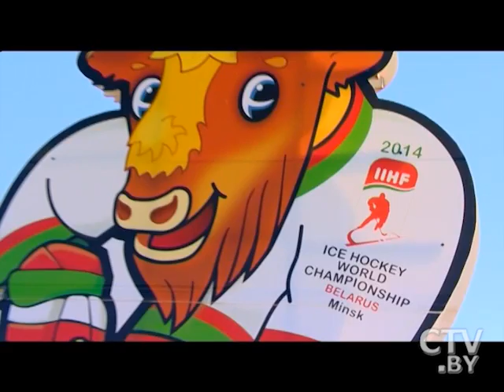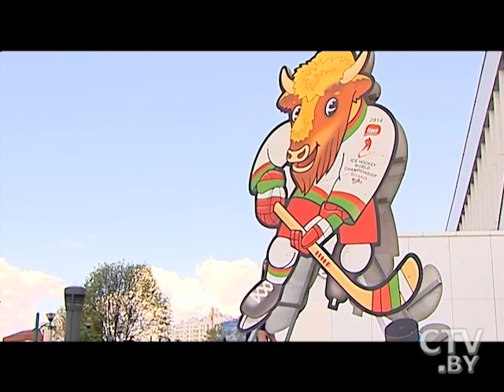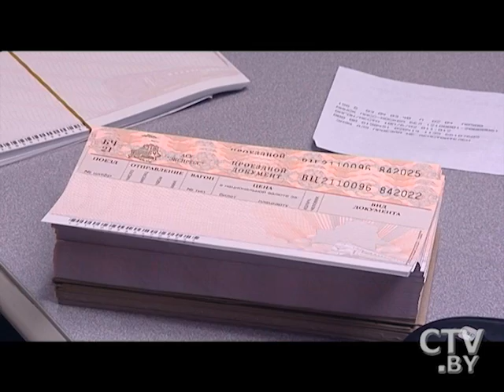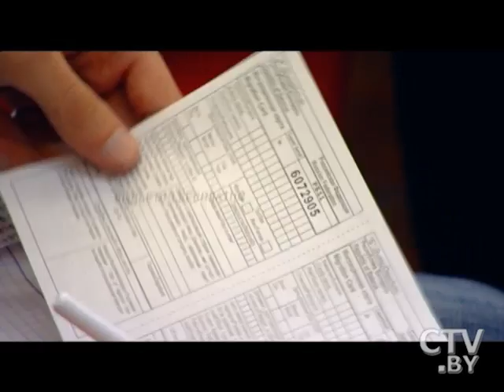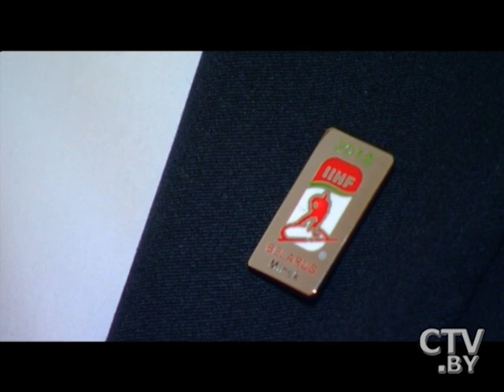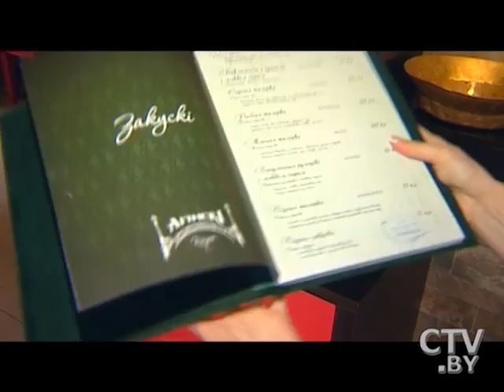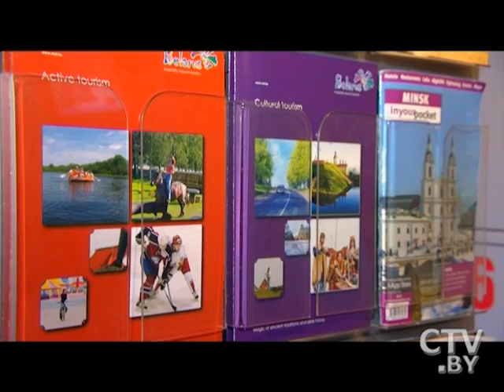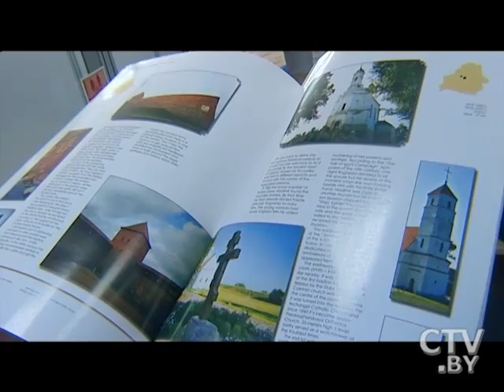CTV.BY: Первый Чемпионат мира по хоккею в Беларуси! Шай-бу! Shai-by!